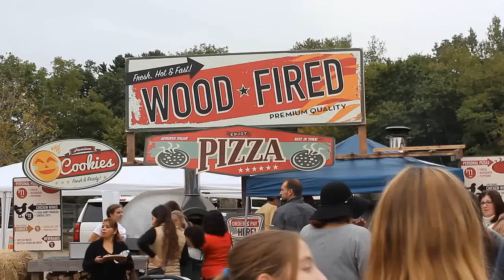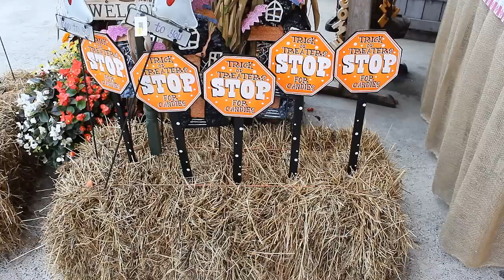Pumpkin Picking in Salem, NY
Sooooo, you know how we said we were going to go to Sleepy Hollow? Yeah, that did not happen. So instead we went upstate New York. It was really fun. We got there around 2:30 and had about two hours and a half to do the activities. If I were to do this again, we'd probably go a little earlier, so we had more time. I tried to tape as much as I can but when you're running after a toddler, it's kind of hard haha

Song used in the video is Shaky Ground by Freedom Fry

Ears are by the lovely FlauraandFauna Shop on Etsy